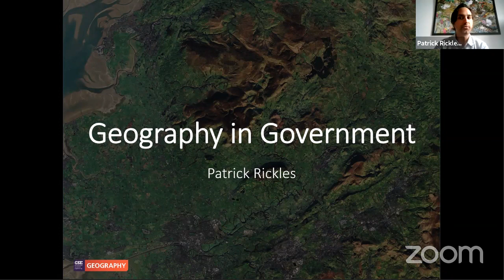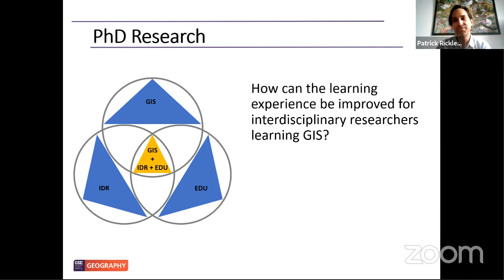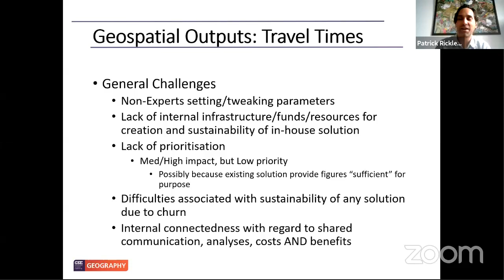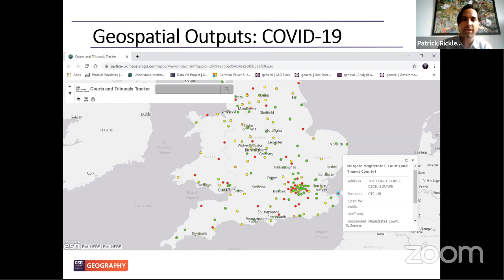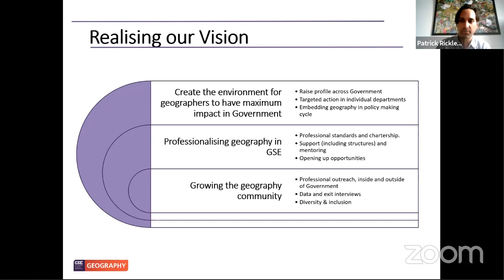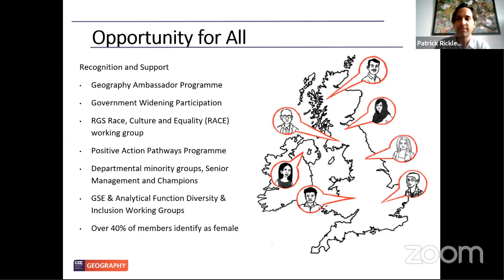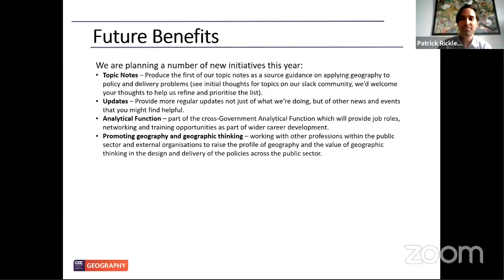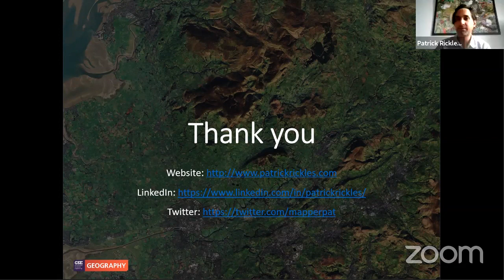eConference 2020 - Keynote address, Patrick Rickles